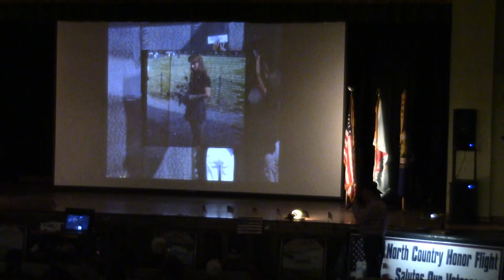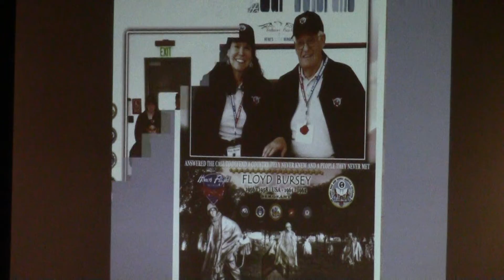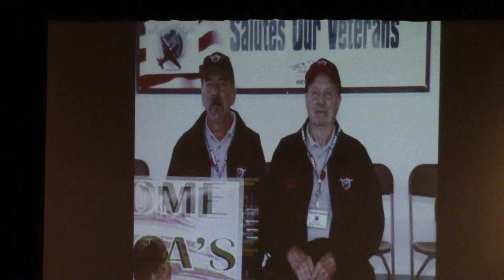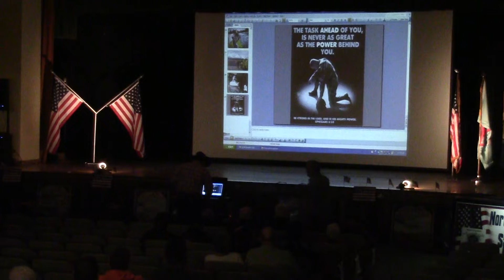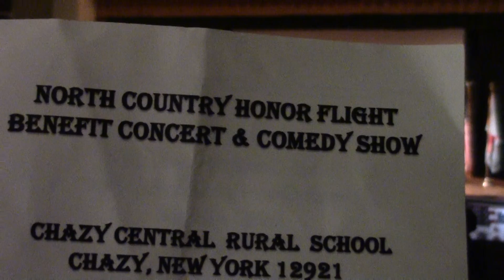NCHF Benefit Conclusion 4-20-19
Larry Ebere wraps up his very successful benefit event for the North Country Honor Flight, 2019